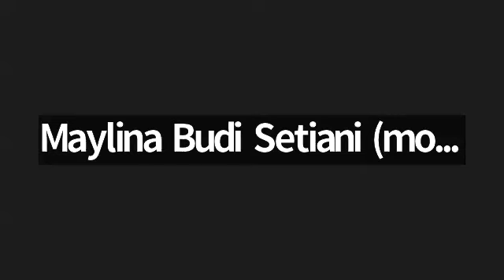Juz 28 Surat At Tahrim ayat 1 s/d Al Haqqoh ayat 34 bersama Ustadzah Fatimah